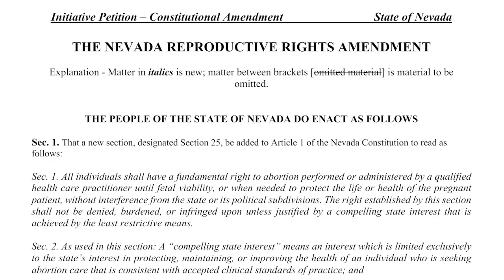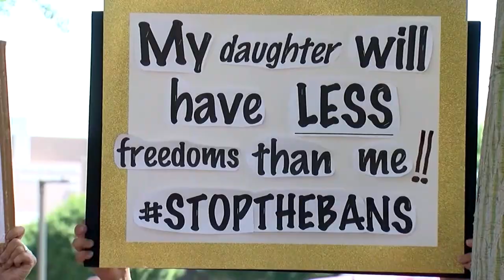Harris draws parallels between Arizona and Nevada's ballot initiatives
The Arizona Supreme Court chose to uphold a 1864 law that would supersede the state’s former 15-week ban and enact a near-total ban on abortion. The pre-Civil War abortion law would ban abortion in all cases except when “it is necessary to save” a pregnant mother’s life.

Following the decision, Vice President Kamala Harris made campaign stops to Arizona and Nevada to speak on reproductive rights, placing blame on former President Donald Trump.